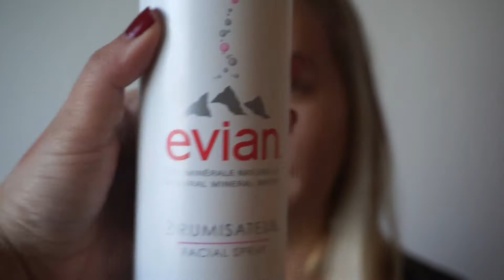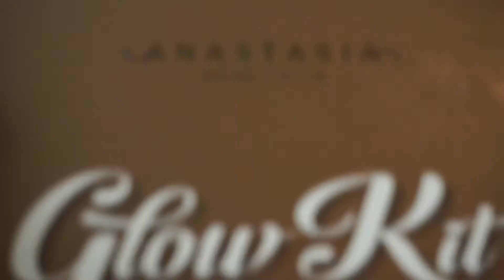HOLIDAY GLAM | Makeup by Vina Gisella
MERRY CHRISTMAS!!! I am so lucky, for Christmas my super-talented sister in law (an amazing makeup artist) gave me this glam makeover!

Soft Cranberry Holiday Glam! Product details:

Face/skin prep
-evian spray
-kiehls ultra moisture
-lauramercier in illuminating natural radiance
-mac cosmetics in prolongwear nc30
-glossier in medium concealer
-rcma Translucent powder
-mac cosmetics mineralized powder in medium plus
-mac cosmetics blush in style
-anastasiabeverlyhills in GlowKit

Eyes
-maccosmetics in soft ocre
-kyliecosmetics burgundy palette
-lauragellar inner eye in gilded honey
-ardell lashes natural wispies
-Dior show mascara black

Lips
-kylie cosmetics in lipkit koko
-mac cosmetics in clear gloss

VALERIEBRETT.COM

THE YOGA EQUIPMENT I USE & RECOMMEND
Travel version
Yoga towel
Yoga book
Meditation book
Lavender Essential Oil